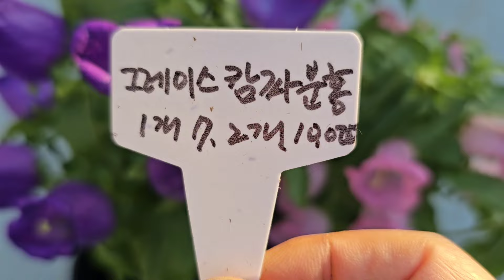꽃향기 야생화 택배 010 7900 7959 없으면 후회 하는 꽃 즐거운 언박싱